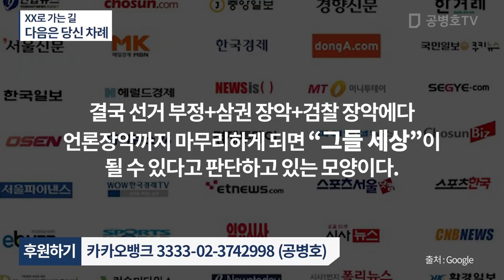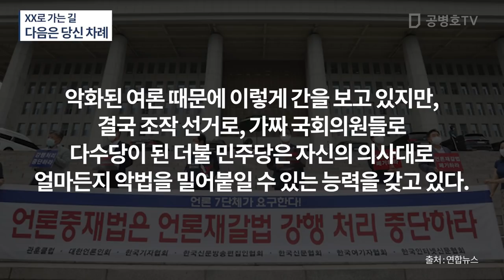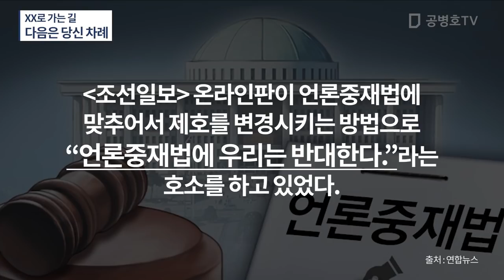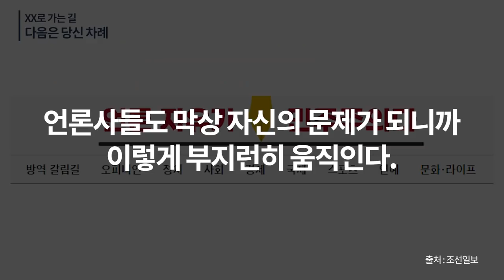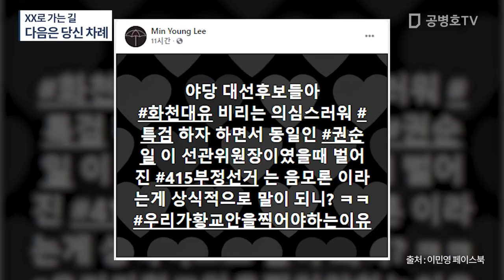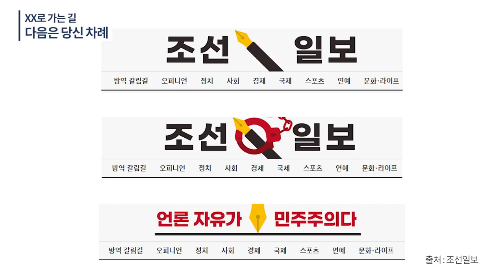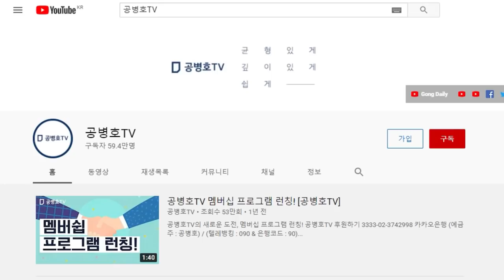XX로 가는 길 / 곧 다음은 당신 차례가 될텐데 / 자기 문제로 어려움을 겪게 되는 주류 언론들, 부산하게 움직이다 / 그 정성의 1만분의 1이라도 선거에 투입 [공병호TV]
Bitcoin : 3MTW849AkP2ftLeSK2teZHMmzLu7Z83s9U